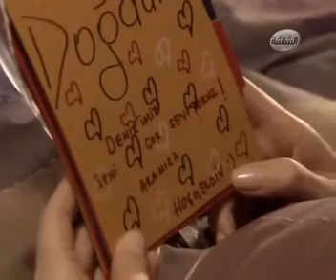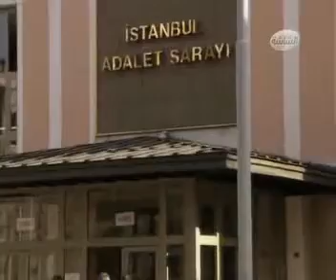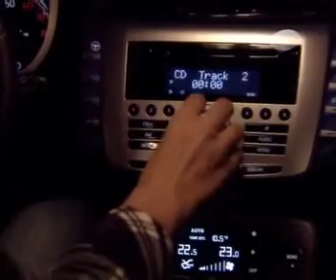مسلسل و يبقى الحب الحلقة 134